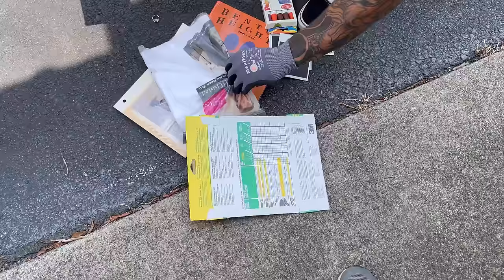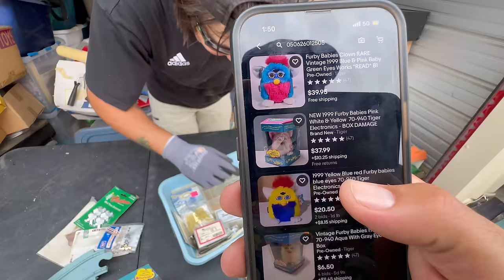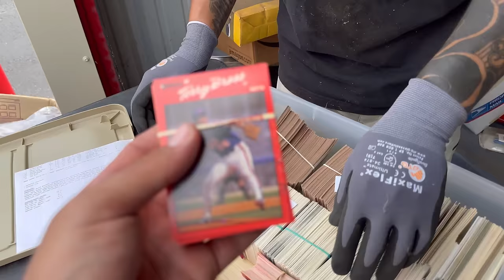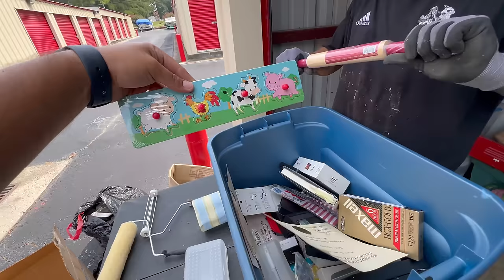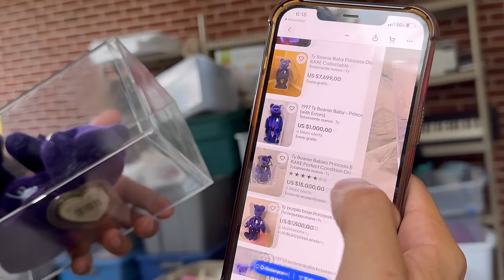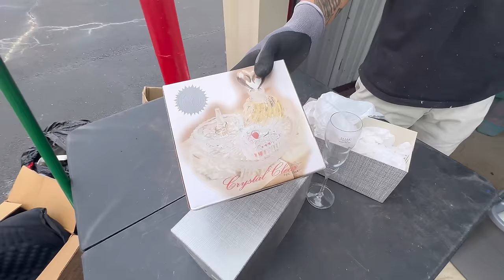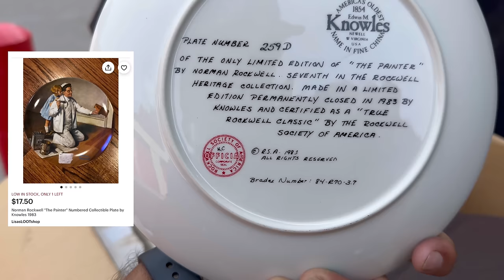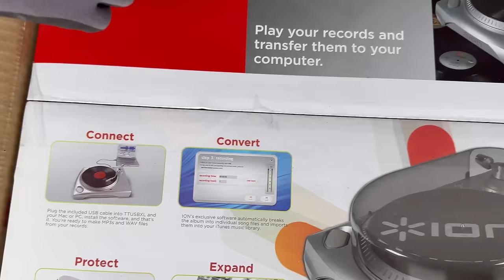Más de 50 CAJAS MISTERIOSAS deja MUCHA GANANCIA !! 🍀💰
Costo $350
Pero habían muchas cajas  y ahí fuimos a revisarlas
Salió bien la compra ?
Déjenme saber en los comentarios

Vamoyvamo 🇺🇾🇺🇸